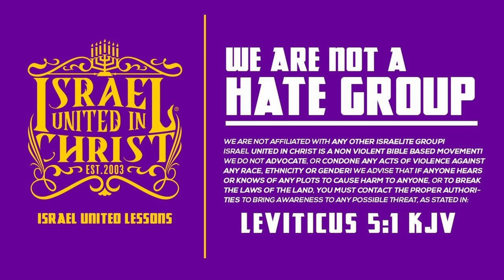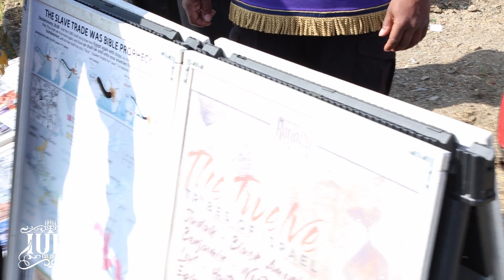The Israelites: The Baptist Church | Whom do they say that the Son of Man am?